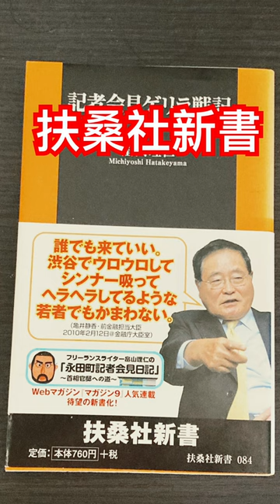10分de新書Shorts:『記者会見ゲリラ戦記』（扶桑社新書）アイドル ver 楽曲:YOASOBI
Short動画に楽曲をつけてアレンジしたバージョン。同様の理由で、タグなし